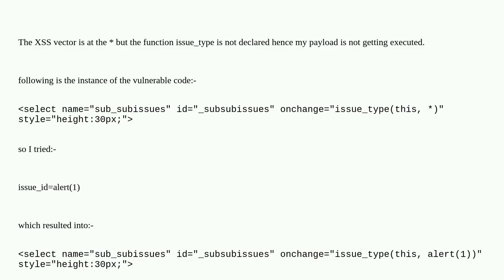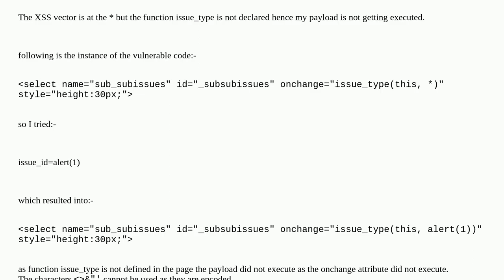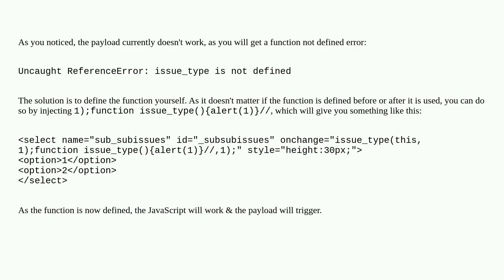JS bug is stopping my xss payload to exeute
A special thanks goes out to the community

  javascript xss